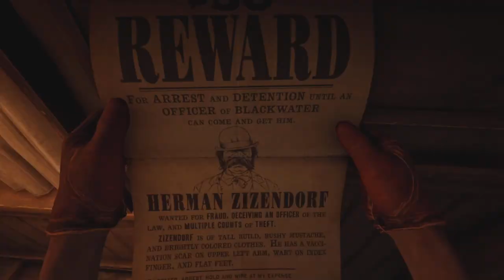Red Dead Redemption 2: Free Roam Gameplay - Road To Max - No137 - PS5 No Commentary